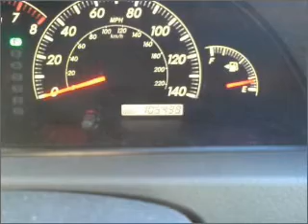2005 Toyota Camry - Amherst NY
Year: 2005
Make: Toyota
Model: Camry
Trim: Sedan 4D
Engine: 4 cylinder 2.4 Liter
Transmission:
Color: Silver
Mileage: 105498
Address:
1135 Millersport Hwy